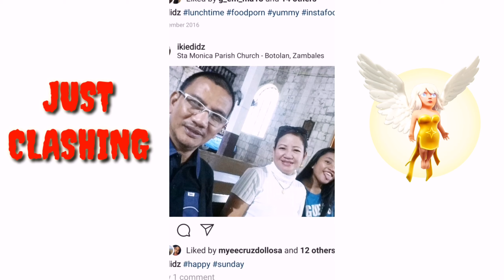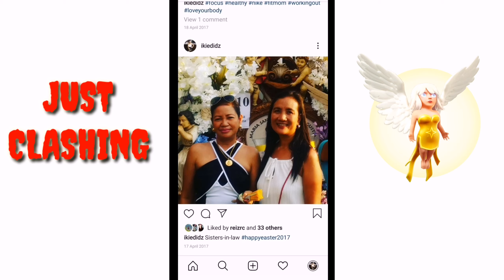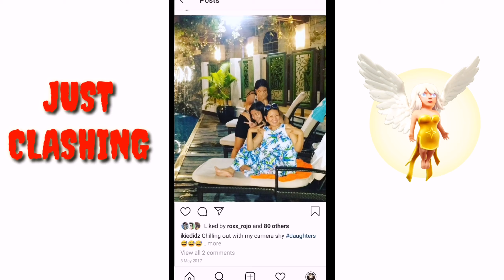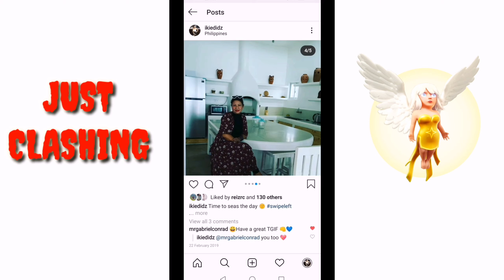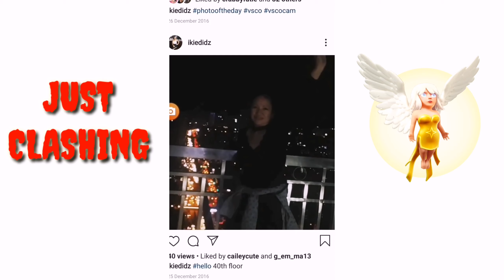BAWAL LUMABAS SI GENIE SABI NI KIM (WITH COCO & BERTA) + MY IG PHOTOS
Mag comment lang guys kung nagustuhan ninyo ang aking instagram photos.